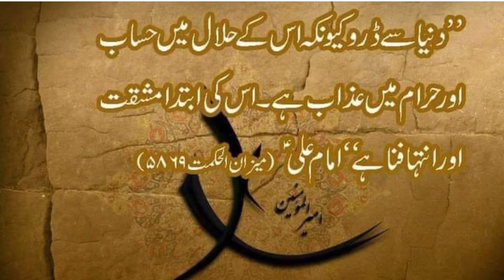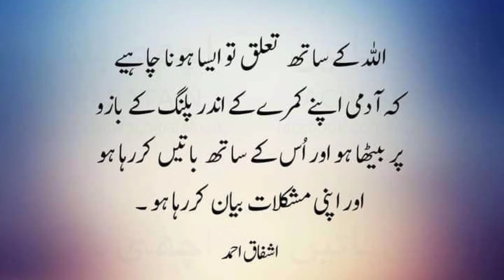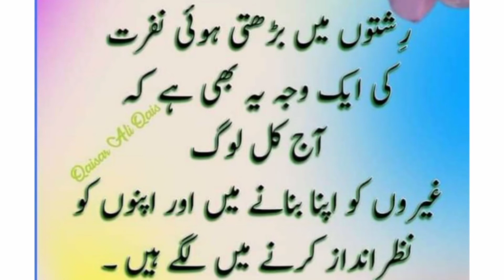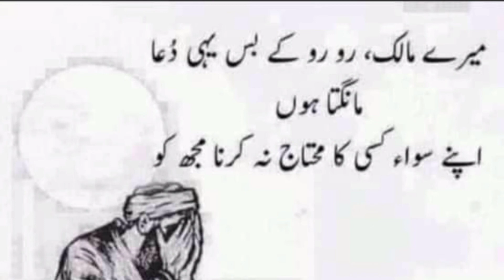Adab Ka Darwaza Itna Chota Aur|Best Quotes|Urdu aqwal e Zareen|Voice Baloch TV